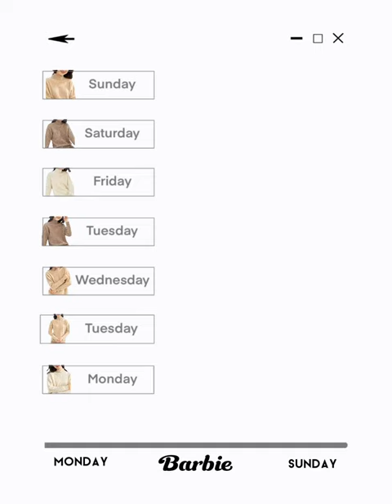Premium High-End Women's Solid Color Loose-Fit Pure Cashmere Sweater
Cashmere accessories—scarf&shawl|Softness you can see.

ABOUT US
Welcome to LITHE CASHMERE, your ultimate destination for exquisite 100% pure cashmere products. With a steadfast dedication to quality, we specialize in offering a curated collection that embodies the epitome of luxury and comfort. From sumptuously soft sweaters to elegantly crafted accessories, each piece in our store reflects the timeless allure of genuine cashmere. Indulge in the unparalleled warmth and sophistication that only pure cashmere can provide. Discover the essence of refinement and style at LITHE CASHMERE – where luxury meets authenticity in every stitch.
AA169